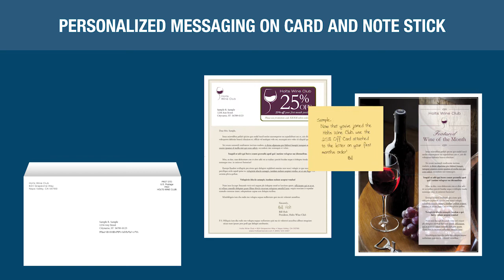RRD | PowerPlay Format of the Month January 2018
Format of the Month - Full Court Press Strategy Increases Donor Retention